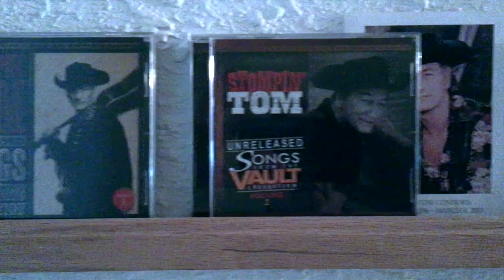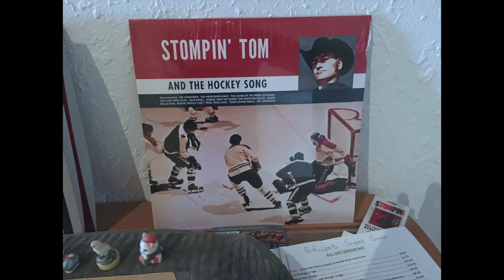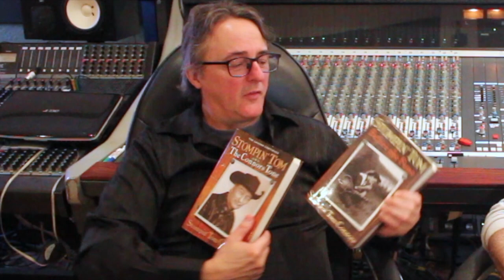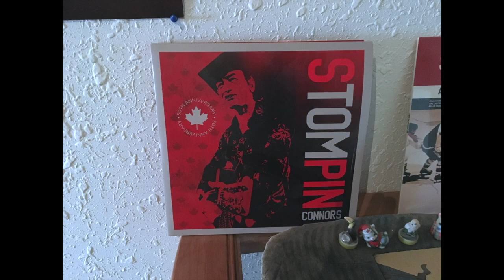Stompin' Tom's Engineer's Story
My interview with recording engineer Brian Hewson of Escarpment Sound Studio, friend of the late Stompin' Tom Connors and studio technician for 13+ of his records.